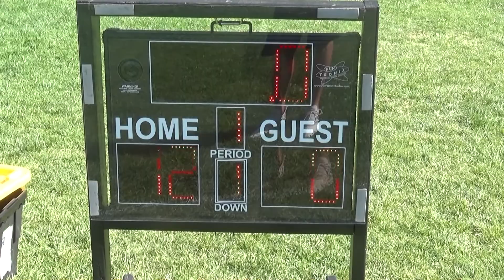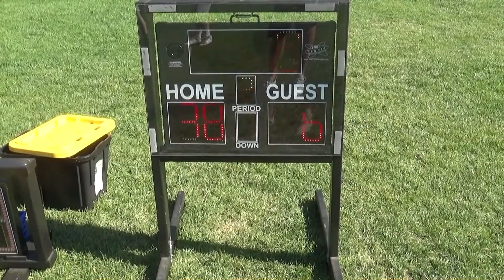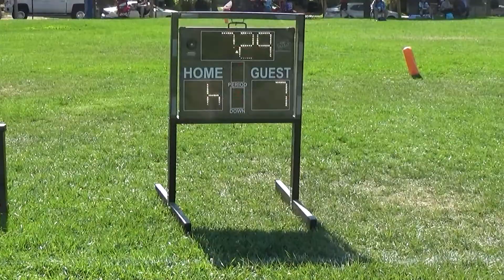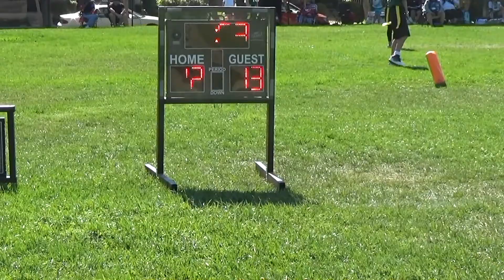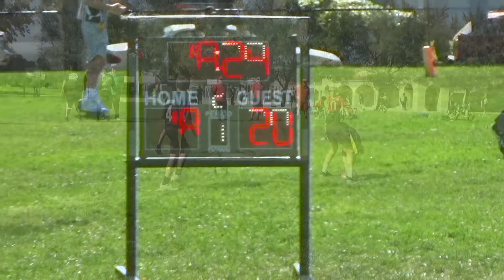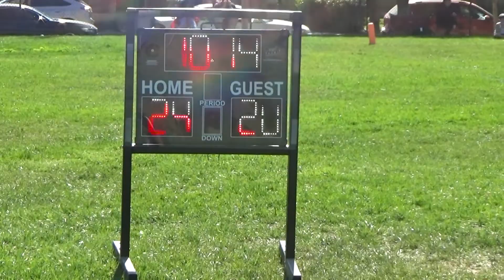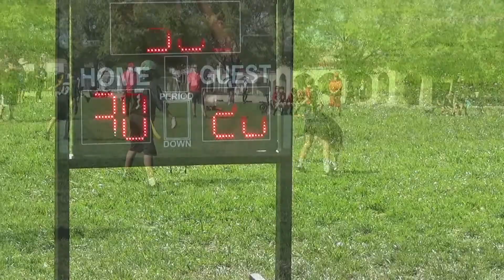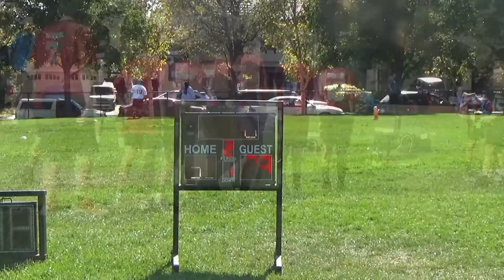MHFF 2022 - Week 8 Playoffs - Jr. Varsity Division - Fields 3 & 4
MHFF 2022 - Week 8 - 1st Round Playoffs - Saturday, October 15, 2022.  The Jr. Varsity Division.

We have the Broncos at Jets on Field 3 and the Raiders at Chiefs on Field 4.